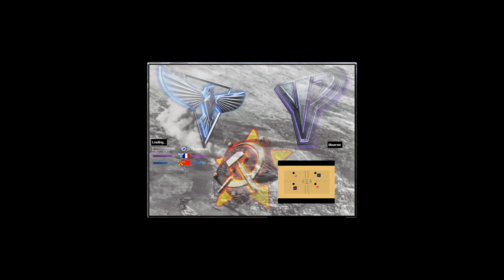Oil derrick in Center - Command & Conquer Red Alert 2 Yuri's Revenge